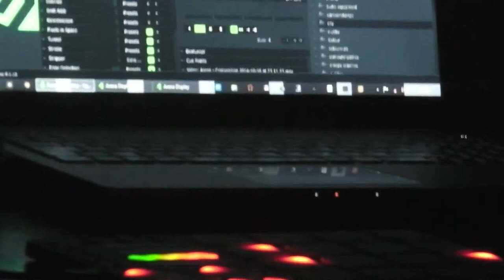Nowhere Techno House 28:3:15 TMC leicester (raw)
March's lineup welcomes a house & techno heavyweight, direct from the dancefloors of Ibiza, making his debut appearance for NOWHERE - the one, and only; JOZEF K.

Full Event Lineup below:

Jozef K (Sankeys / Tribal Sessions / One Records)
LowLife (Clarisse Records / Svogue Muzik)
Boyzee (Hooha)
Kev Harper (Hidden)
Sean Jones
Teej

9pm - LATE

Visuals By Dachhu Visuals.
Using Resolume software.

WARNING UN-EDITED/PROCESSED FOOTAGE!!

Due to life being evermore consuming, I no longer have the time to make videos nice and succinct.
From now on shaky, awkward, jaunty angled, RAW footage will be published.
This serves a number of purposes, Musicians/DJs will see/hear more of their sets and time turnaround for getting it online is highly reduced.
negative side affects - crotch shots, pocket shots, shots of nothing for extended amounts of time.

Take control! - there's a time line use it! skip back and forth to desired footage.